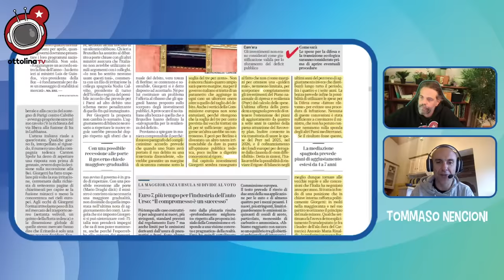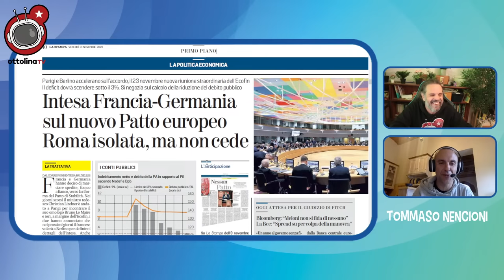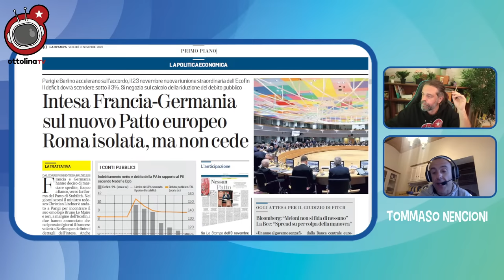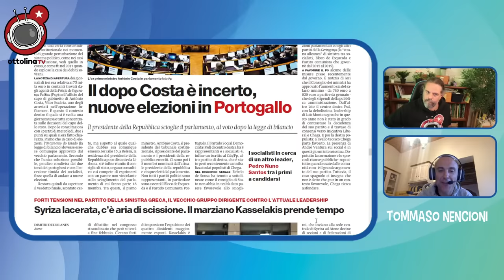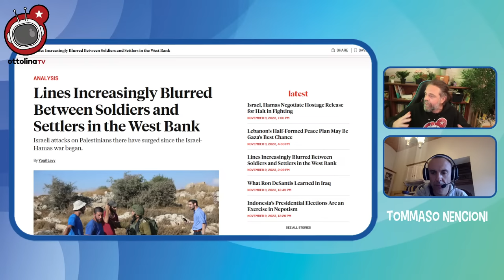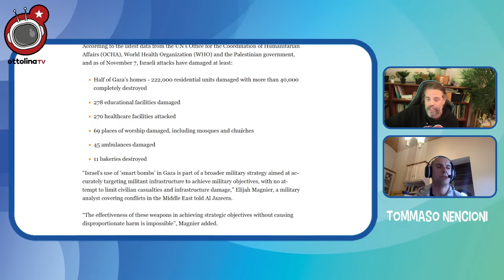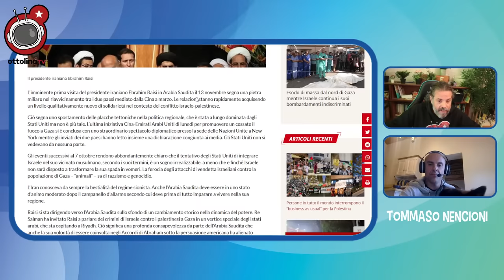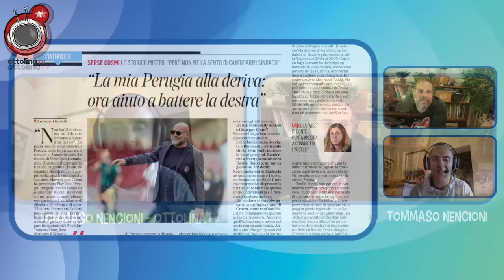LA RASSEGNA STRAMBA - la rivolta del 99% contro il genocidio di gaza - con tommaso nencioni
dal mondo arabo al cuore dell'occidente collettivo, la mobilitazione del 99% contro il nuovo olocausto continua